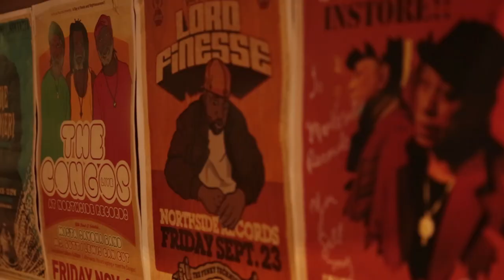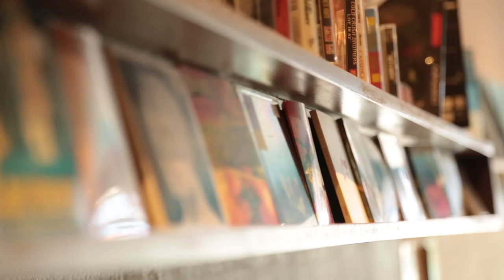Record Hunting With JOY. | Poncho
The young and talented Olivia McCarthy, aka JOY., picks out some faves and friends from the racks at Northside.

Touring:
30/10: Rocket Bar, Adelaide
06/11: Shebeen Bandroom, Melbourne
13/11: The Foundry, Brisbane
14/11: Jack Rabbit Slims, Perth
20/11: Goodgod Small Club, Sydney